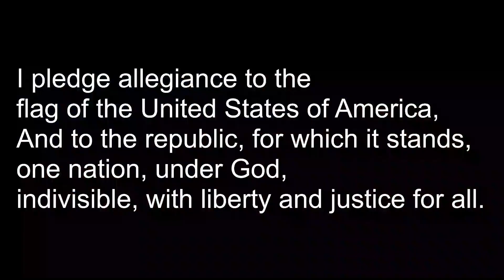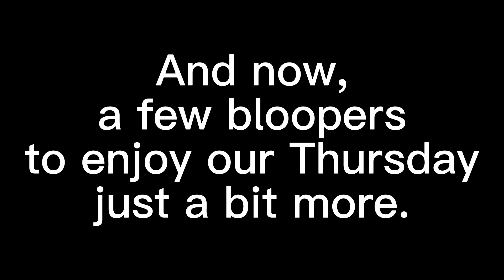Announcements - 2/2/23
These were the announcements for today at Doral Saddle! Have a great day Dragons!

Transcript for today:
Good morning Dragons, my name is Andrew, I’m Devin, I’m Lucas, and I’m Peyton
Today is February 2, 2023
Lunch today is Pancake, Sausage Links & Seasoned Potatoes, Baby Carrots, Apple Sauce, White Milk, & Chocolate Milk
Saddle Clubs:
LVA Portfolio Club is meeting today @ 2:45-3:30, and today is the last club meeting. Please meet Mrs. Preston at the flag pole.
Debate Club meets after school from 2:55 to 3:55 after school today in Ms. Fitts room. They are looking for some more Upper School students, so please ask Mrs. Fitts, Ms. Holmes, and Mr. Chow for more information!
Sports Updates:
Girls Basketball having practice today from 2:55-4:20pm
Elementary Girls’ basketball practice starts at 4pm after school.
Girls Soccer Tryouts will be on Tuesday February 7th from 3:30pm-4:30pm on the Grass Area, and boys soccer tryouts will be on Wednesday, February 8th from 3:30 to 4:30pm. If you have any questions, please reach out to Ms. Quirk and Mrs. Reinozo.
The Boys' basketball game was postponed, and the girls' team won their first game of the season. Give them a high five and congratulate them!
Don’t forget:
This Friday, the Dragon Dollar Store will be open during lunches, be sure to stop by and spend those well earned dragon dollars!
Make sure to wish the following students a Happy Birthday.
Have a great day, Dragons!